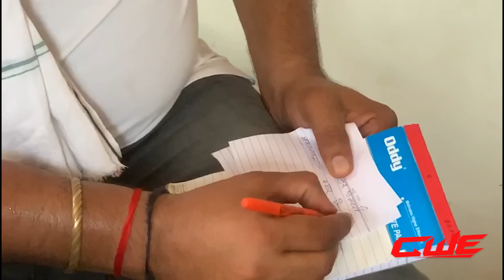CWE | The great khali showz bad situation of poultry farms part 2